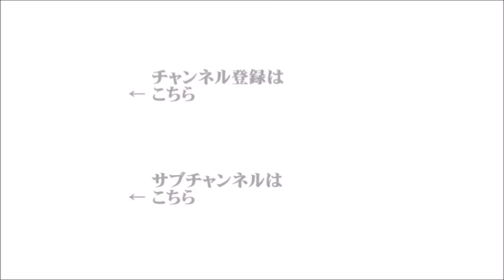【辛坊治郎】2024年3月26日 ズーム そこまで言うか！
●ズームＯＮ①『モスクワの銃撃事件で137人が死亡、プーチン政権のテロ対応と外交戦略の行方』
（ゲスト：笹川平和財団　主任研究員　畔蒜泰助）
●ズームＯＮ②『北朝鮮の金与正氏、日朝首脳会談に対し拉致問題の譲歩を迫る』